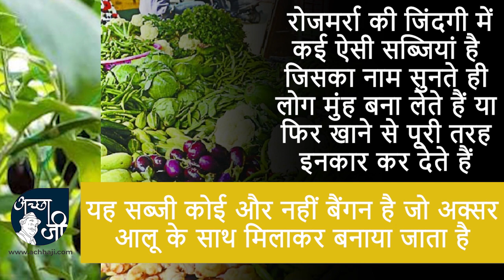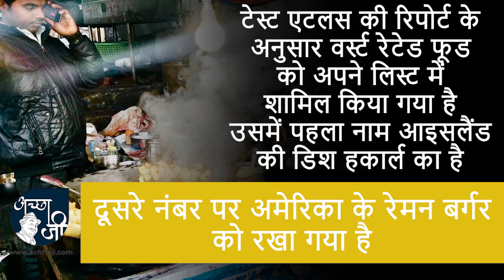भारत में सबसे ज्यादा खाए जाने वाली इस सब्ज़ी को दुनिया मानती है सबसे बेकार सब्जी.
आज के इस वीडियो में हम एक ऐसी सब्जी के बारे में चर्चा करने जा रहे हैं जो भारत में तो खूब खाई जाती है लेकिन दुनिया वालों को यह बिल्कुल भी पसंद नहीं आती

हमारे रोजमर्रा की जिंदगी में कई ऐसी सब्जियां है जिसका नाम सुनते ही लोग मुंह बना लेते हैं या फिर खाने से पूरी तरह इनकार कर देते हैं, लेकिन इस बीच कुछ ऐसे लोग भी हैं जिन्हें हर तरह की सब्जियां पसंद आती है. आज के इस वीडियो में हम आपको एक ऐसी सब्जी के बारे में बताने जा रहे हैं जिसे भले ही लोग भारत में बड़े चाव से खाते हैं लेकिन दुनिया के कई देशों में इसे बिल्कुल भी पसंद नहीं किया जाता.

हम जिस सब्जी की बात कर रहे हैं वह बैगन है जो अक्सर आलू के साथ मिलाकर बनाया जाता है. आलू बैंगन की सब्जी केवल भारत में ही पसंद की जाती है.
ऐसा हम नहीं टेस्ट एटलस की रिपोर्ट कहती है जिसकी सबसे खराब रेटिंग वाली खाद्द पदार्थ का पता लगाने के लिए इस तरह के सर्वेक्षण को आयोजित किया गया और फिर एक लिस्ट तैयार की गई. आम तौर पर भारतीय खानों को पूरी दुनिया में काफी पसंद किया जाता है और लोग उसकी तारीफ भी करते हैं लेकिन आलू बैंगन को लोगों ने बेहद ही खराब रेटिंग दी है. इस रेटिंग के तहत सबसे खराब रेटिंग वाले खाद्द पदार्थ की एक लंबी सूची तैयार की गई, जिसमें आलू बैंगन की सब्जी भी शामिल है, जिसे 60वें नंबर पर रखा गया और इसे पांच में से मात्र 2.7 रेटिंग मिली है.

अगर टेस्ट एटलस की रिपोर्ट के अनुसार देखा जाए तो जिसे वर्स्ट रेटेड फूड को अपने लिस्ट में शामिल किया गया है उसमें पहला नाम आइसलैंड की डिश हकार्ल का है. इसके बाद दूसरे नंबर पर अमेरिका के रेमन बर्गर को रखा गया है. इजराइल के येरूशलमी कूगेल को तीसरे नंबर पर रखा गया है. इस लिस्ट में भारत की केवल एक ही डिश को शामिल किया गया है जिसमें आलू बैंगन की सब्जी शामिल है. यह लिस्ट तैयार करने के बाद उन लोगों को फायदा होगा जो दुनिया भर में घूमने में रुचि रखते हैं क्योंकि कहीं ना कहीं वह इससे यह तय कर पाएंगे कि उन्हें कहां जाकर कौन सी डिश नहीं खानी चाहिए.